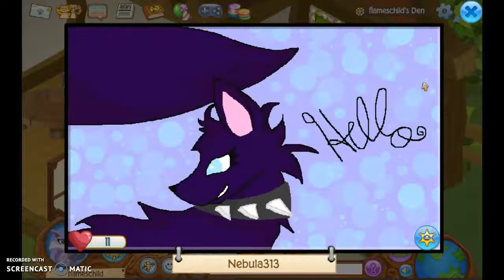how to make a non-member theater den